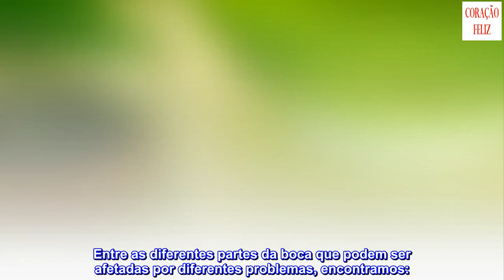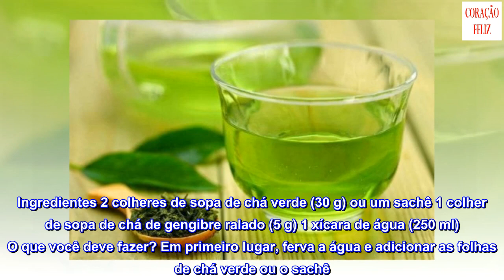5 remédios para o cuidado da boca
5 remédios para o cuidado da boca